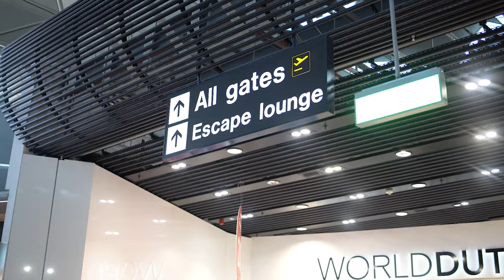Nero LOB - Destined To Be (Music Video)